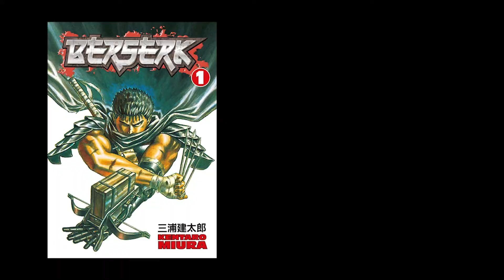¿Por qué deberías ver el anime Vinland Saga?